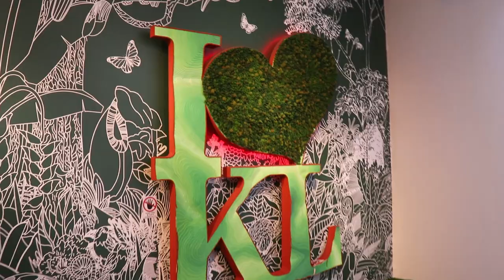Kuala lumpur full city tour in 1 day | Most popular sights in kuala lumpur | How to plan KL tour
KUALA LUMPUR CITY TOUR IN 1 DAY | KUALA LUMPUR TOURISM INFORMATION | POPULAR SIGHTS IN KL CITY
TOUR OF KUALA LUMPUR IN HINDI | MOST POPULAR SIGHTS | THINGS TO DO IN KUALA LUMPUR.
in a tour of  kualalumpur  I visited kl art gallery,national monument and Sultan Abdul Samad Building. these places are free to visit. no entry fees.